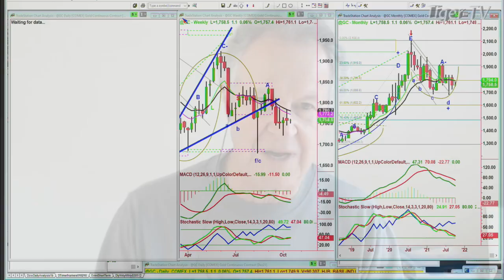October 11th, 11AM ET Market Update on TFNN - 2021